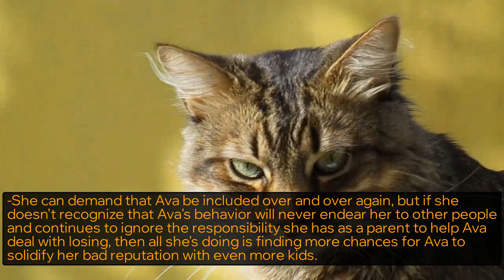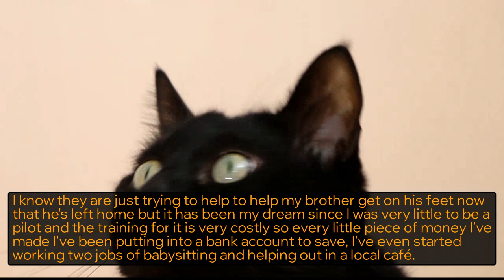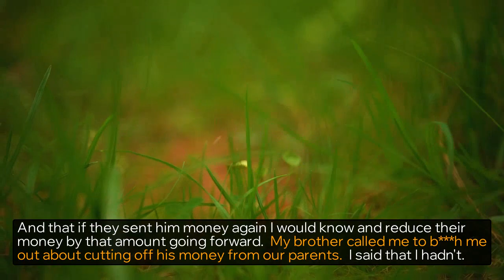AITAH FOR SCREAMING AT MY PARENTS FOR TRYING TO USE MY COLLEGE FUNDS TO PAY OFF MY BROTHERS DEBT?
Where AITA for excluding my niece from my son's birthday party after she ruined his first party? | AITAH for screaming at my parents for trying to use my college funds to pay off my brothers debt? | AITA for reducing my parent's "allowance" by whatever amount they share with my siblings?askreddit

Story 1 00:00
Story 2 05:11
Story 3 08:51